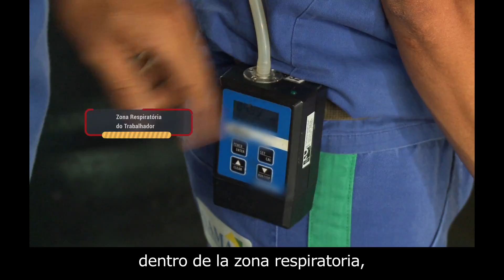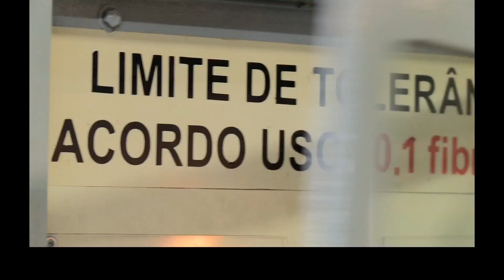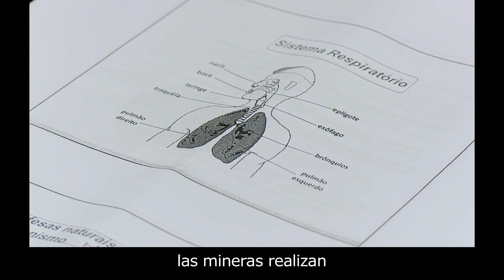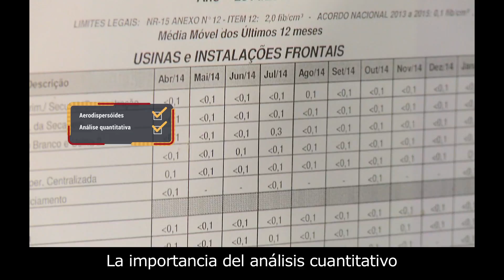Série 100% Seguro - SESI - Mineração - Risco Ocupa. Agente Físi. Poeiras - Subtítulos en Español